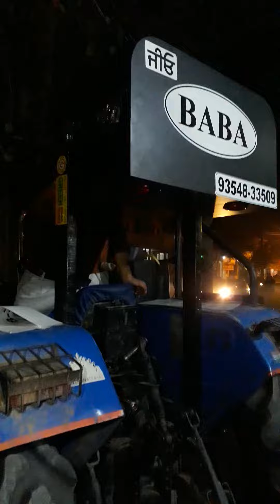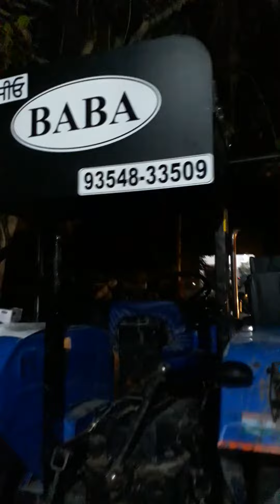Jio baba stereo ratia 15inchi havy sestam no.1 stereo 9466676203